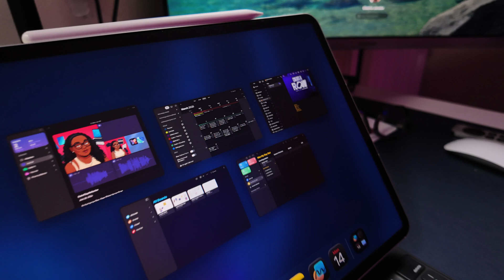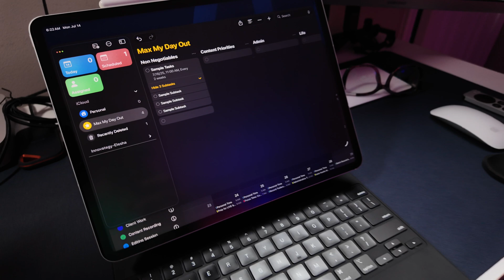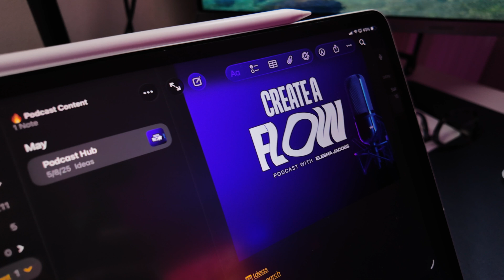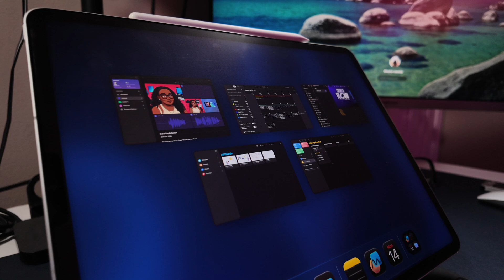5 Free iPad Apps That Boost Productivity (No Subscription Needed)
What if your iPad already had everything you needed to be productive and you didn’t even know it?
Most people waste money on apps they don’t need. In this video, I reveal 5 powerful built-in iPad apps that not only rival paid apps but in many cases, they’re better.
These aren’t your average utilities. These are Freeform, Reminders, Notes, Calendar, and Journal and when used together, they become a complete productivity system.

Here’s what you’ll learn:
📌 How I visually brainstorm & mind map content for YouTube using Freeform
📌 The power of Apple Reminders as a task manager that actually keeps you accountable
📌 Why Notes is now a serious contender with inline tagging & smart folders
📌 The underrated superpower of Apple Calendar for time-blocking
📌 And how Journal can guide your creativity and clarity with reflection + AI

Whether you're planning projects, journaling ideas, or managing a busy schedule, this is how to make your iPad work for YOU, not the other way around.

⏳ Timestamps:
00:00 - Introduction
00:43 - Freeform
01:31 - Reminders
02:42 - Notes
03:33 - Calendar
04:16 - Journal
05:19 - How They Work Together

Already love one of these? Watch till the end to see how they stack together into a seamless, zero-cost system.